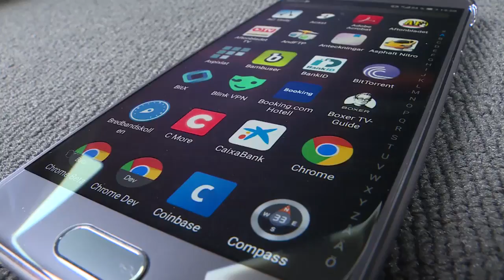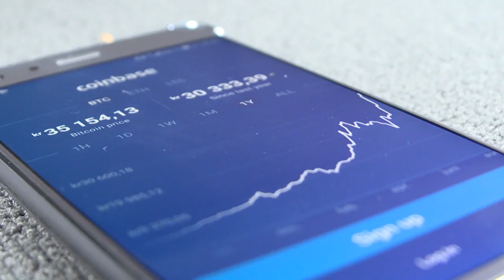Omfattande skattefusk med Bitcoins - Nyheterna (TV4)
Nyheterna i TV4 från 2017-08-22: Intresset för kryptovalutan Bitcoin, en sorts pengar som bara finns i elektronisk form, har exploderat. Valutan har stigit kraftigt i värde, och många sparare har hoppat på tåget. Men det är inte lika många som skattat på sina Bitcoinvinster. Siffror som Skatteverket tagit fram åt ekonominyheterna visar att bara 281 svenskar deklarerade försäljningar av Bitcoin under 2016. det totala värdet var 33 miljoner kronor. Skatteverket tycket att det här verkar misstänkt lite, och förbereder därför en extragranskning. För dom som sparat i bitcoin har det funnits stora vinster att hämta. Den elektroniska valutan förde inledningsvis en tynande tillvaro - men det senaste året har intresset exploderat och valutan har sett kraftiga uppgångar. Kryptovalutor som Bitcoin har dessutom ett stort mått av anonymitet, vilket gör att det är lätt att fuska med skatten. men finansmarknadsminister Per Bolund tror också att det behövs mer information till spararna. Skatteverket säger att de fortfarande utvärderar vilka ytterligare åtgärder som behövs för att få in skattepengar från Bitcoinförsäljningar.